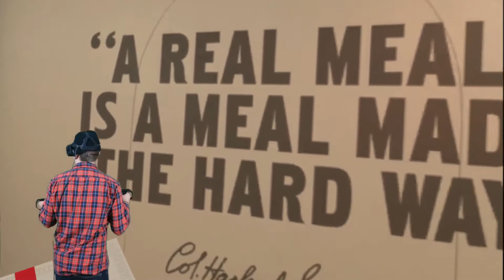Kidnapped by Colonel Sanders! KFC VR Escape Room on Oculus Rift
Colonel Sanders from KFC has locked Ryan O'Shea in a creepy room, and will to hold him there until he learns to prepare chicken... the hard way.

Streamed in virtual reality on the Oculus Rift.

Get started with VR on our Amazon Influencer page!